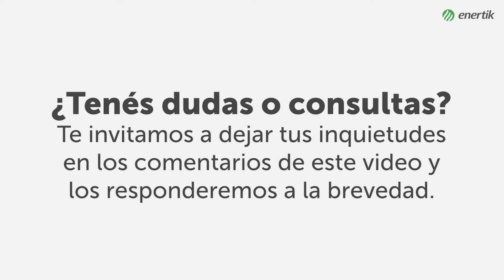Inversor variador de frecuencia para bombeo solar INVT de 5500W con MPPT para solarización de bombas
Te presentamos paso a paso todo lo que viene en la caja cuando se adquiere uno de nuestros inversores variadores de frecuencia VFD para bombeo solar INVT BPD. En este caso el modelo trifásico BPD5K5TRAC para solarización de bombas de hasta 5.5Hp.

Más información sobre las bombas de agua solares en Argentina ►

Más información sobre las bombas de agua solares en Chile ►

Enertik fue fundada en 2002 para brindar soluciones de energía renovables, conversión de energía eléctrica y control de sistemas eléctricos.

Nuestra filosofía es mantenernos en constante investigación y desarrollo para proveer a nuestros clientes de soluciones energéticas diversificadas, confiables, competitivas y sustentables.

Nuestra visión es ser una empresa líder en la provisión de insumos y desarrollo de proyectos de energía solar, energía eólica y cualquier otra forma de energía renovable.

Somos distribuidores oficiales de las siguientes marcas:
- Victron Energy
- Growatt
- Pylontech
- Invt
- Trinasolar
- Amerisolar
- Restarsolar
- Morningstar
- Ritar
- Taiyo
- Mizu
- Solar-Log
- Nuvis

Los productos que comercializamos son:
✓ Paneles solares
✓ Inversores aislados (off-grid)
✓ Inversores conectados a red (on-grid)
✓ Inversores cargadores
✓ Inversores híbridos
✓ Inversores para bombeo solar
✓ Sistemas fotovoltaicos
✓ Sistemas solares térmicos
✓ Sistemas de autoconsumo
✓ Controladores de carga solar
✓ Soportes para paneles solares
✓ Kit solares
✓ Baterías de Gel, AGM, OPvZ y Litio
✓ Cargadores de baterías
✓ Convertidores de corriente continua
✓ Bombas de agua solares
✓ Bomba solar
✓ Solarización de bomba
✓ Bombas sumergibles solares
✓ Estabilizadores de tensión
✓ Protecciones eléctricas
✓ Cables, conectores y accesorios para sistemas solares
✓ Termos solares
✓ Calefón solar
✓ Termotanques solares
✓ Colectores solares
✓ Climatización solar
✓ Temperado de piscinas
✓ Calentadores solares
✓ Bombas de calor
✓ Aerotermia

Enertik 🌞 Líder en la provisión de insumos para energía solar y energías renovables.